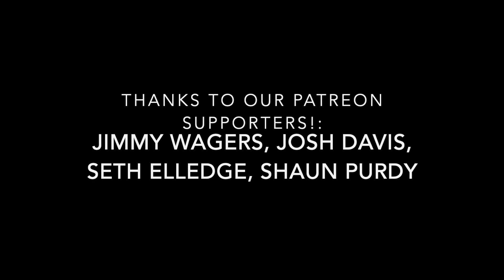The Beatles Paul McCartney Reaction to Band on the Run Full Album Review!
Paul McCartney’s legendary album "Band on the Run" is up for review today, and we give our reactions to Paul McCartney’s classic in a track by track format! This is the first time we have listened to this album in full, and look forward to hearing more from Sir Paul’s solo work in the future!

Quick Facts:
• 3rd Studio Album by Wings, McCartney’s 5th since leaving The Beatles, released in December 1973 by Apple Records, his last one for them.
• #418 on Rolling Stone's list of 500 Greatest Albums of All Time.

1. Band on The Run  – #1 in US selling over 1 million, #3 in UK. Won Grammy for Best Pop Vocal Performance by Group.  A three-part medley, with the 1st section being a slow ballad, the 2nd a funk rock-style piece, and the final a country-esque section.

2. Jet – 1st single #7 in US & UK.. Recorded entirely in London after the group's return from Nigeria. Title was inspired by McCartney's black Labrador named Jet. Although he also said it was the name of a pony he owned.

3. Bluebird – The singer tells his lover that when he, as a bluebird, kisses her she can also become a bluebird, at which point they become absolutely free.

4. Mrs. Vandebilt – The opening lines of the are taken from the catchphrase of English music hall performer Charlie Chester.

5. Let Me Roll It – The song's title was inspired by a quote from Harrison's "I'd Have You Anytime", the opening track from All Things Must Pass.

6. Mamunia –Written in Nigeria in 1973. The title was inspired by the hotel Mamounia in which the McCartneys were staying at the time. Mamounia means "safe haven" in Arabic.

7. No Words  – Was written before the release of Wings' 2nd album, Red Rose Speedway, but not recorded until the Band on the Run sessions. Basic track was recorded in Lagos, and later completed in England

8. Helen Wheels – (additional track only on the US release) – Named after Paul and Linda's Land Rover, which they nicknamed "Hell on Wheels".

9. Picasso's Last Words (Drink to Me)

10. Nineteen Hundred and Eighty-Five – Continues the album's theme of escape by describing the singer achieving artistic freedom through love. The song has a grandiose ending with a full orchestra and the band. Other instrumentation includes mellotron, organ and horns.

Favorite Tracks: Band on the Run, Nineteen Hundred and Eighty-Five, Let Me Roll It, Jet

Overall Score: 8.5/10 (Trey and Shawn)